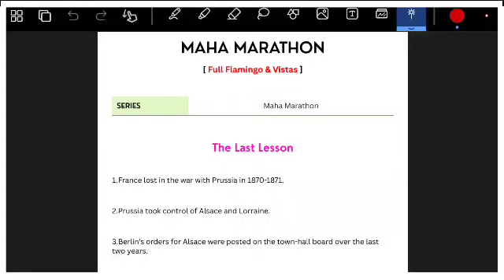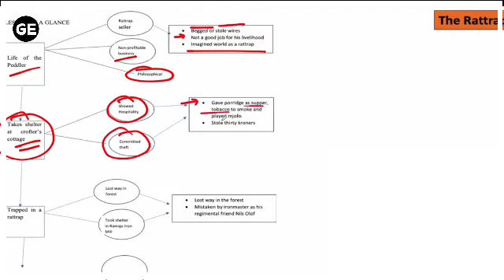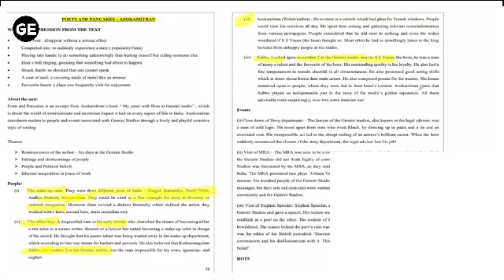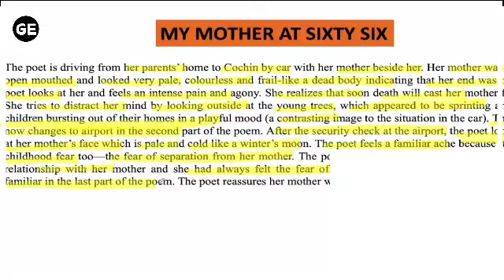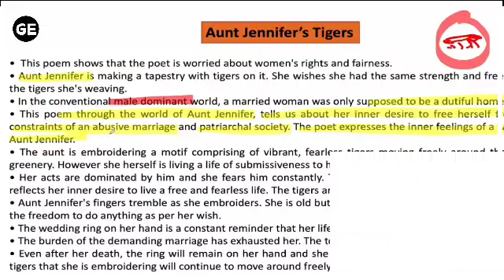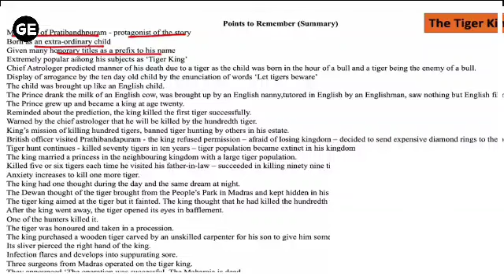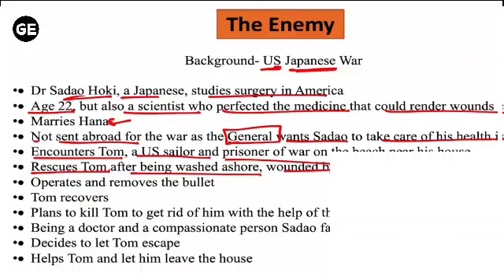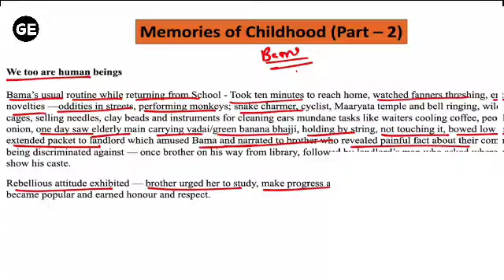Class 12 Boards | Complete English Maha Marathon | Score 100/100 In 2 Hours | Class 12th Boards